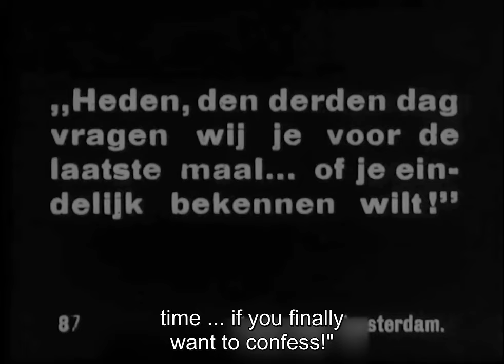The Man Who Laughs 1921 (Das Grinsende Gesicht) Austria ⚡UPGRADE⚡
The Grinning Face 1921

Director: Julius Herska

Cast: Franz Höbling, Nora Gregor, Lucienne Delacroix, Anna Kallina, Eugen Jensen

редкие фильмы
희귀 한 영화
أفلام نادرة
レア映画

字幕：英語、スペイン語、ポルトガル語